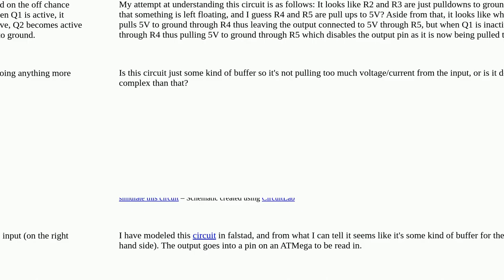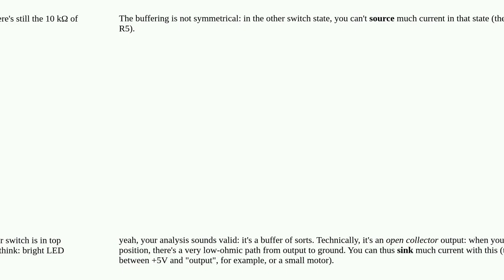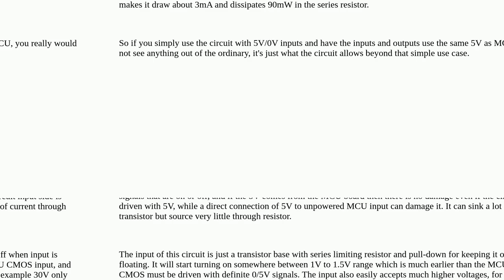Electronics: What is this NPN circuit doing?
What is this NPN circuit doing?

A special thanks goes out to the community

  digital-buffer npn